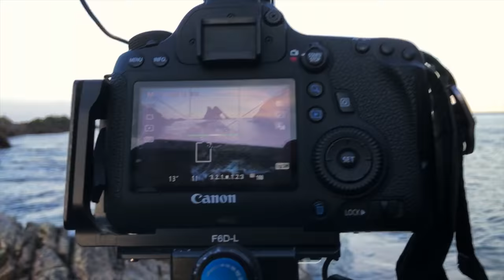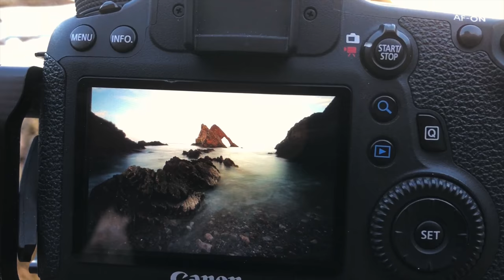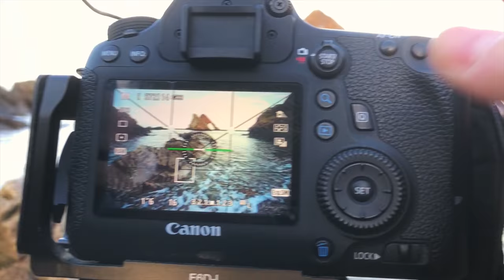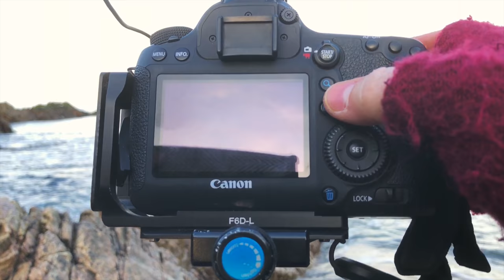Fly Bow Fiddle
Drone, time lapse and long exposure photography of Bow Fiddle Rock at Portknockie in Morayshire, Scotland. This was my first flight of my new Mavic Air so it is a bit jerky. I'm sure I will get smoother in time.